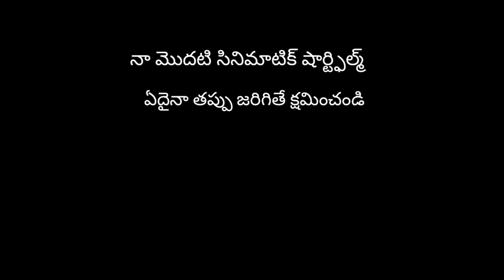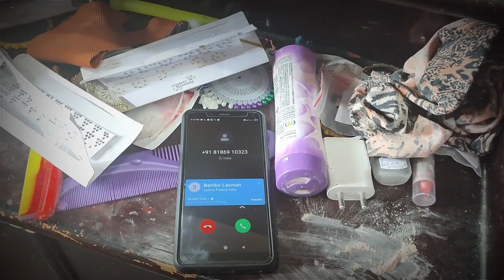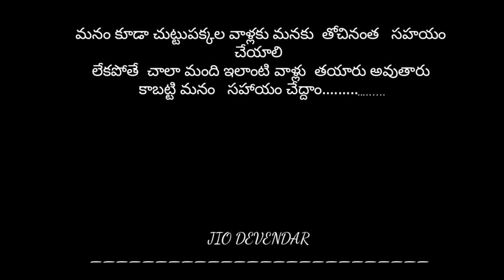(SAMPI BRATUKUTA) IT IS AN PSYCHO SHORT FILM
IN THIS VIDEO USED SONGS

            OUR CHARACTER'S NAMES
                        BITTU
                      Vishnavi
                       Nandini
                   Sandeeptha
                  Jio devendar
                       Eshwar,
                      Anil viraj
                        Raghava
                      Narsamma

                  Bgm' s selection
Prashanth.🅰️
Jio devendar